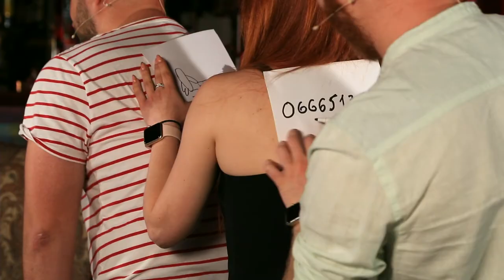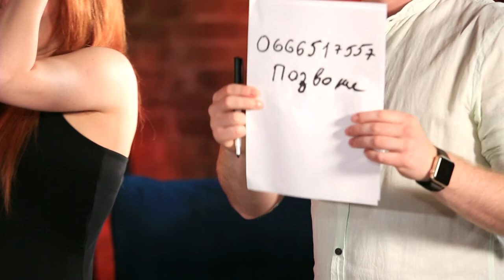Муzей-шоу редхотчиліпіпл | Гість - Анастасія Галінська | телеканал Вітер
Розважальне, веселе, підсумково-щотижневе нефільтроване муzей-шоу redhotchilipeople Кропивницький

Спеціальний гість програми - Анастасія Галінська.

Наші ведучі: 🌶️Данилишин 🌶️Душак 🌶️Крендель 🌶️Тушик

Дивіться нас щотижня у неділю о 19:15 на телеканалі "Вітер"